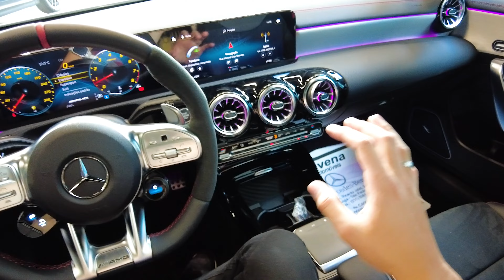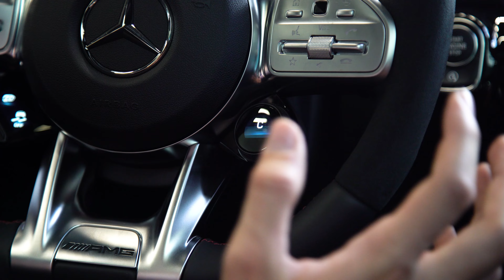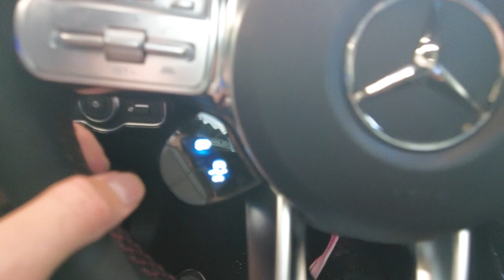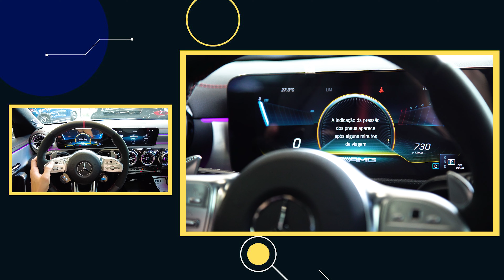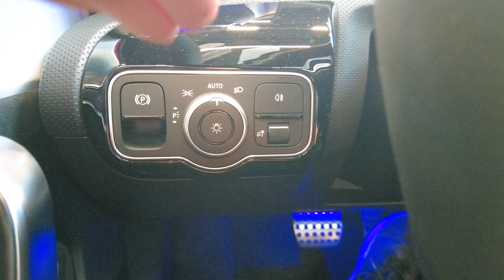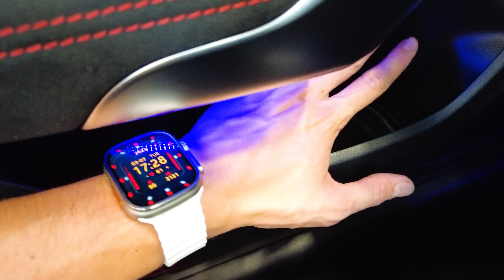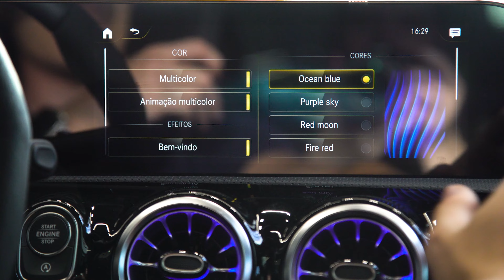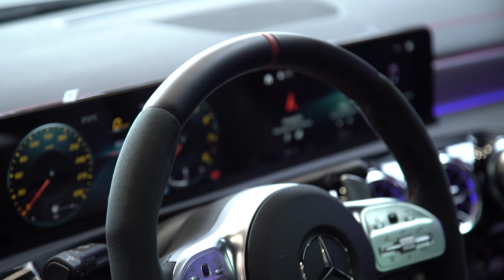Mercedes CLA45 AMG 4matic 2023 - Review e avaliação completa do 4 cilindros mais rápido da Mercedes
Já conhece o 4 cilindros mais rápido da marca? Pois é o conjunto AMG nessa Mercedes CLA45 AMG 4matic 2023 ficou incrível!!

Aproveita e deixa nos comentários se você teria uma nave dessa!